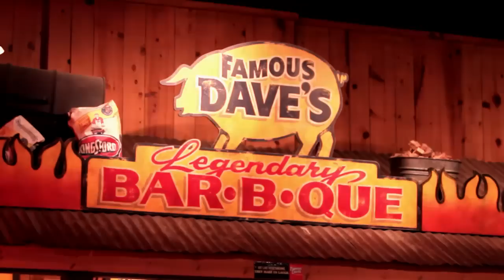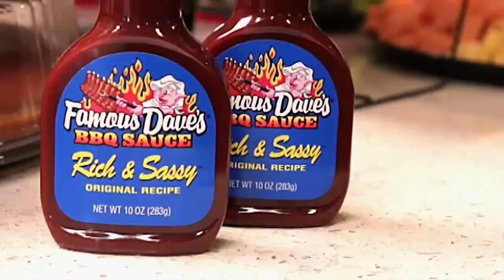Famous Dave's Hand Crafted Catering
We make your get-togethers famous! Our Legendary Pit Bar-B-Que® is perfect for any event you've got cookin'.